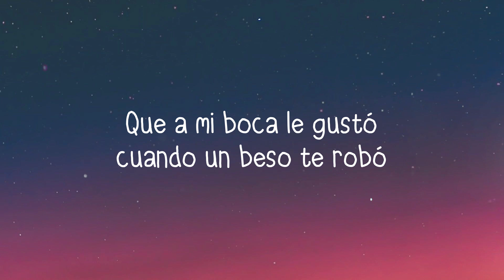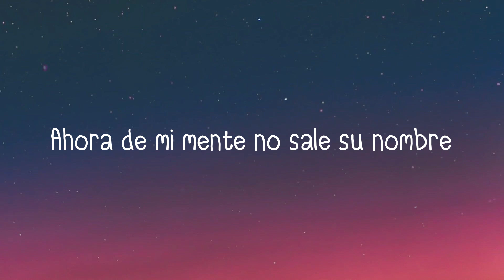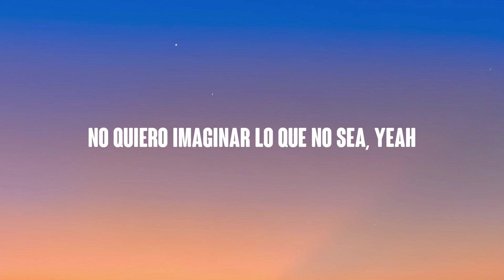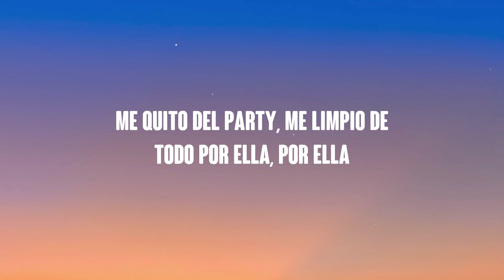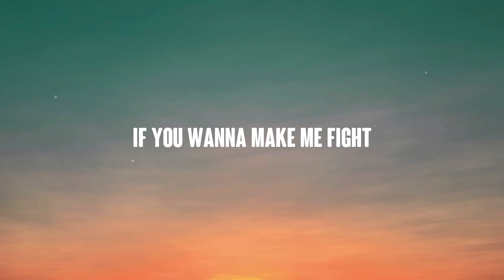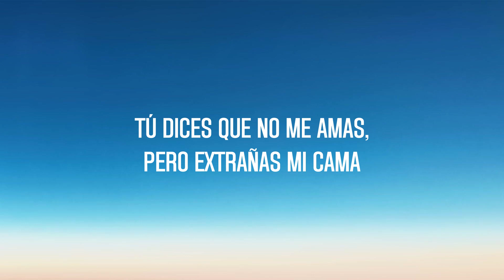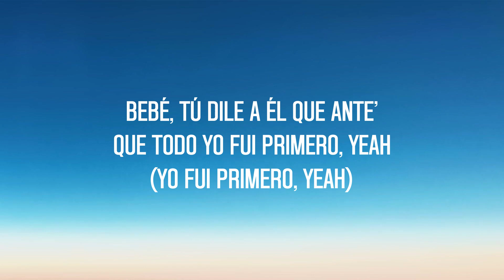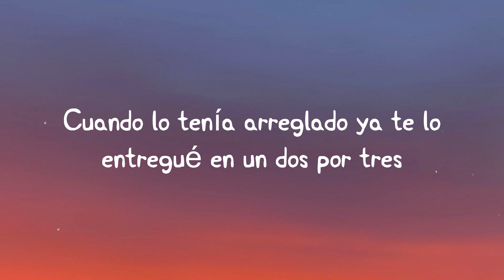Enchule - Rauw Alejandro {Letra} 🎤